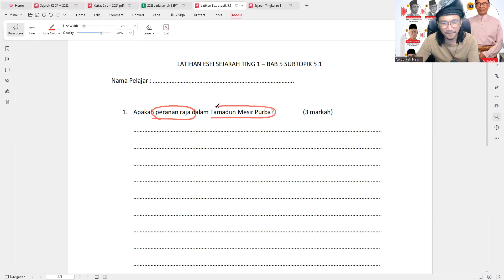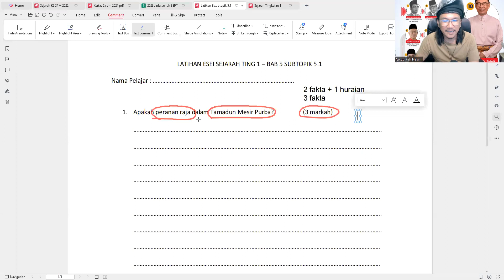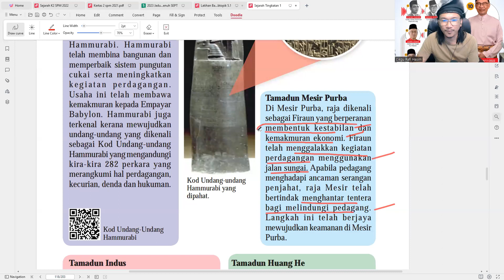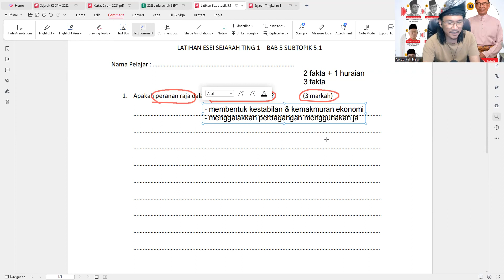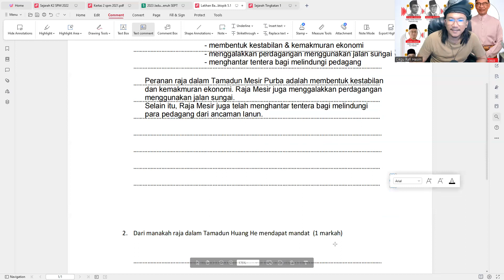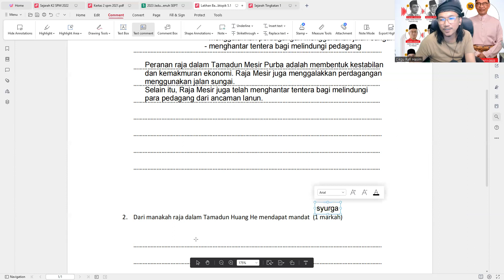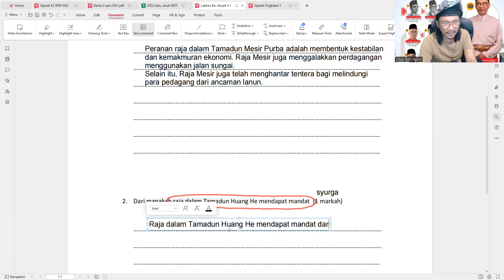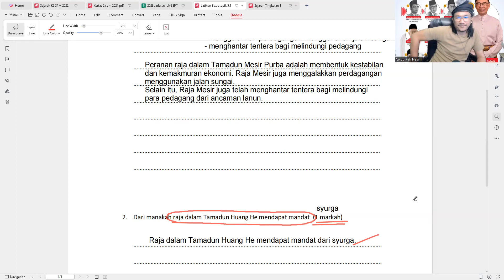Sejarah Ting 1 2023 - Latihan Esei Bab 5 Subtopik 5.1